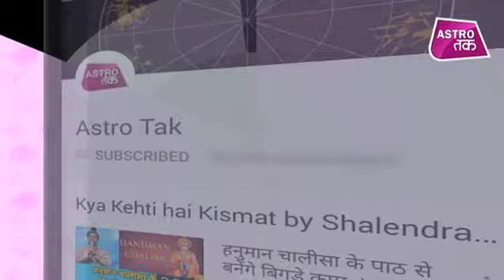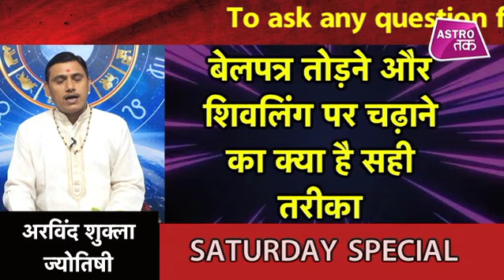बेलपत्र तोड़ने और शिवलिंग पर चढ़ाने का क्या है सही तरीका? | Arvind Shukla | Astro Tak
ज्योतिर्विद अरविंद शुक्ला से जानिए बेलपत्र तोड़ने और शिवलिंग पर चढ़ाने का क्या है सही तरीका और क्या है बेलपत्र का महत्व? (Ask a Question)